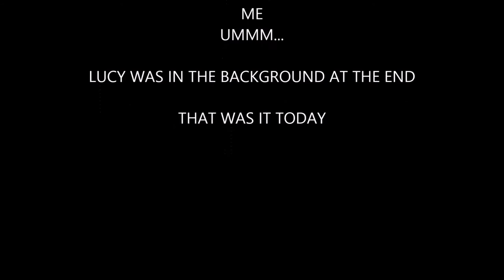John McMahon 028 Trip to Stevenage & Lego Jurassic World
Quiet Sunday's are my favourite.